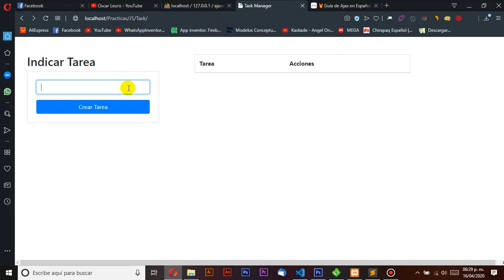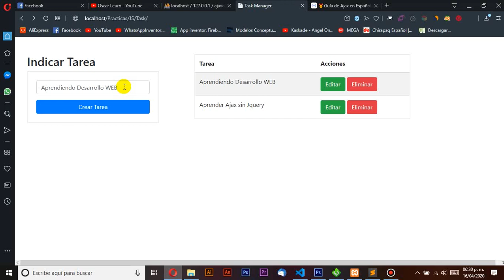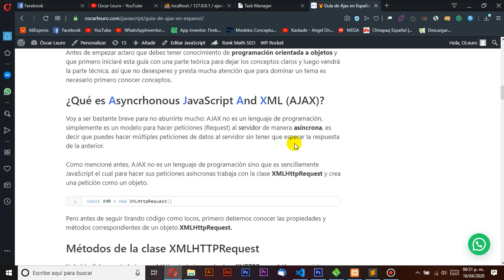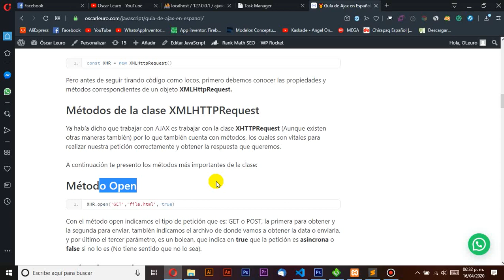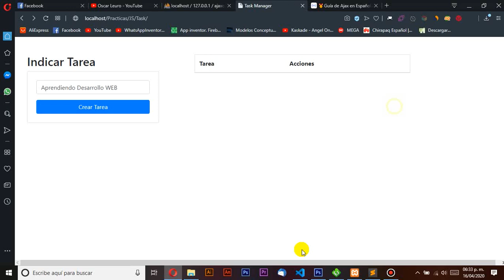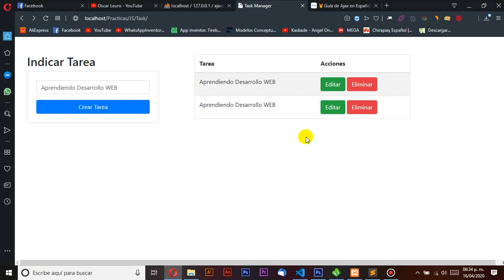🥇 Curso de Ajax sin JQuery en Español - Introducción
¡Qué tal geeks! Bienvenidos a esta guía de Ajax en español utilizando únicamente JavaScript.

CREAREMOS UNA APLICACIÓN DE UNA SOLA PÁGINA (Sin Recarga) CON AJAX

Ajax es la tecnología que está detrás de las aplicaciones web modernas y que debes aprender para dar el siguiente paso en el mundo del desarrollo WEB antes de entrar a los Frameworks y Librerías.

En esta breve introducción haré mención de los temas que veremos y también aquí abajo te dejaré el link del post donde se encuentra la guía detallada que realicé para ustedes la cuál será nuestra guía para el curso.